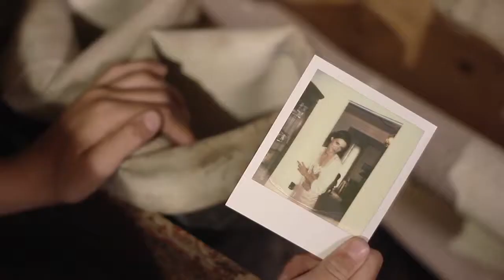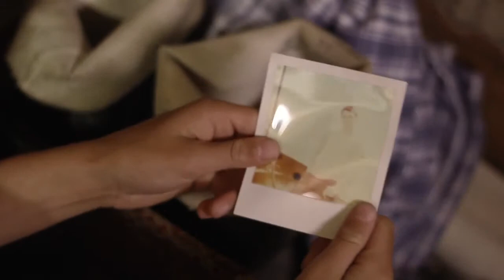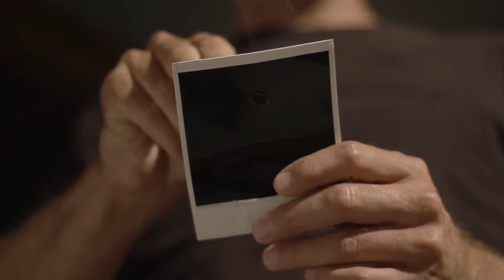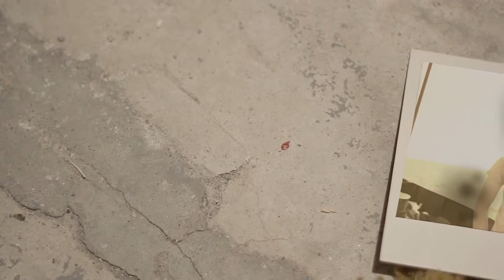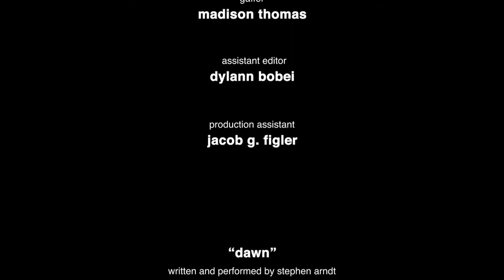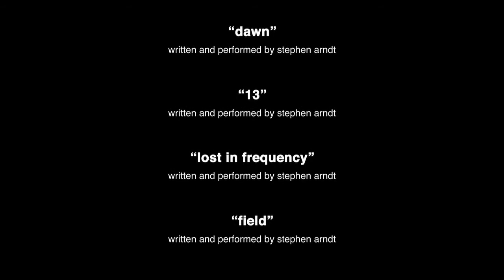SEA LEGS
This 15-minute short written by Trevor Kristjanson and directed by Rebecca Gibson tells the stories of the intergenerational effects of alcoholism on a family in a small lake town. Nominated for Best Manitoba Short at the Gimli Film Festival, Sea Legs was also part of the NSI’s Online Film Festival.

Starring: Mitchell Kummen, Paul Essiembre, Karl Thordarson, Ali Tataryn
Written By: Trevor Kristjanson
Directed By: Rebecca Gibson
Produced By: Kyle Irving
Executive Producers: Kyle Irving and Lisa Meeches
Director of Photography: Björn William Jakobson